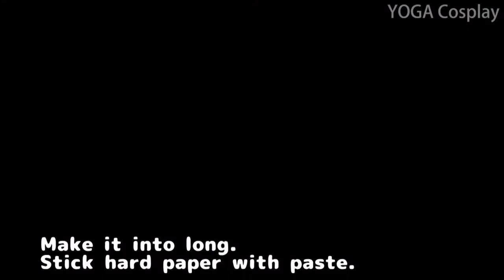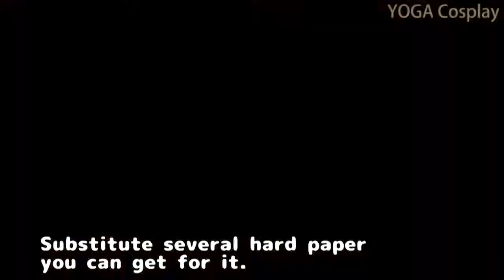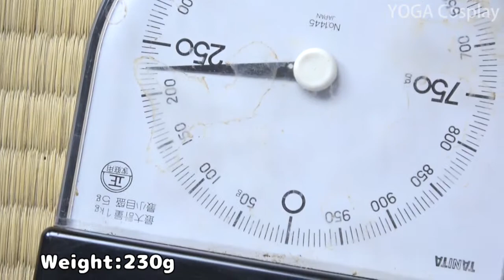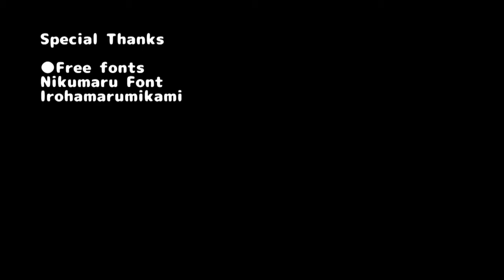Sword and sheath Tutotiral with Template [How to make props]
How to build Sword and sheath.

◆Templates download
◆More detailed info
◆Material list
◆Cautions in work
Materials are EVA foam, glue gun, aluminium stick etc.